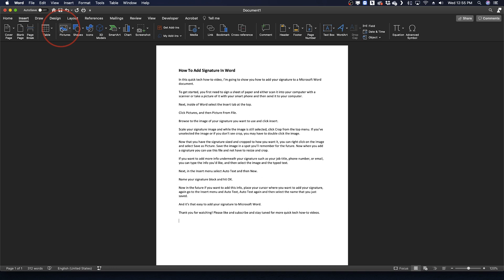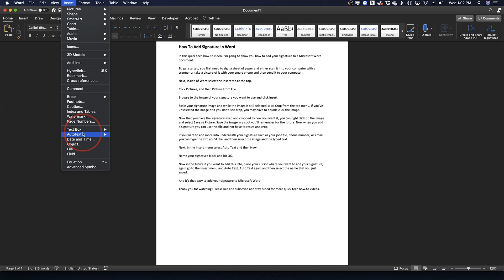How To Add Signature In Word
In this quick tech how-to video, I’m going to show you how to add your signature to a Microsoft Word document.

To get started, you first need to sign a sheet of paper and either scan it into your computer with a scanner, or take a picture of it with your smartphone and then send it to your computer.

Next, inside Word select the Insert tab at the top.

Click Pictures, and then Picture From File.

Browse to the image of your signature you want to use and click insert.

Scale your signature image and while the image is still selected, click Crop from the top menu. If you’ve unselected the image or if you don’t see crop, you may have to double click the image.

Now that you have the signature sized and cropped to how you want it, you can right-click on the image and select Save as Picture. Save the image in a spot you’ll remember for the future. Now when you add a signature you can use this file and not have to resize and crop.

If you want to add more info underneath your signature such as your job title, phone number, or email, you can type the info you’d like, and then select the image and the typed text.

Next, in the Insert menu select Auto Text and then New.

Name your signature block and hit OK.

Now in the future, if you want to add this info, place your cursor where you want to add your signature, again go to the Insert menu and Auto Text, Auto Text again, and then select the name that you just saved.

And it's that easy to add your signature to Microsoft Word.